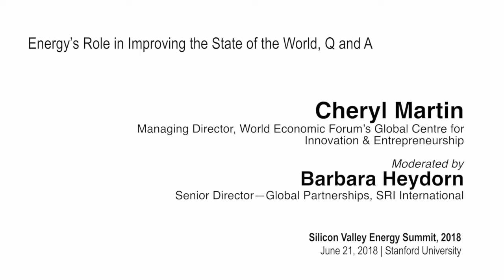SVES 2018 | World Economic Forum's Cheryl Martin Q&A Session